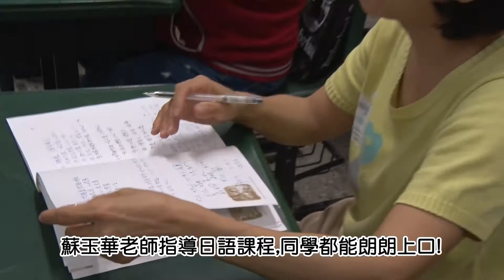蘇玉華老師指導日語課程,同學都能朗朗上口!